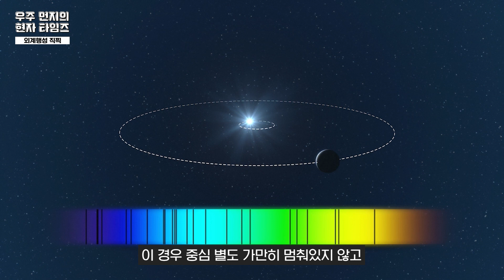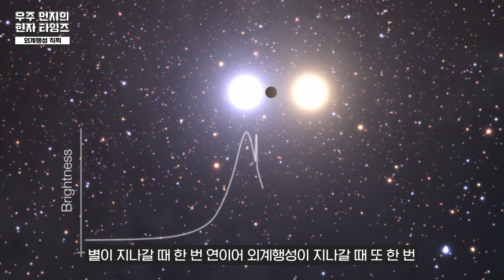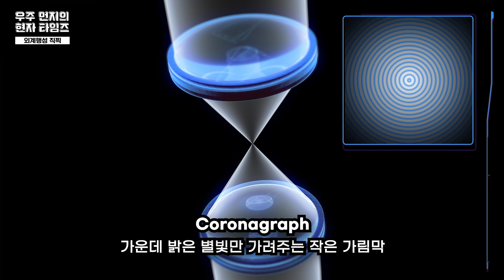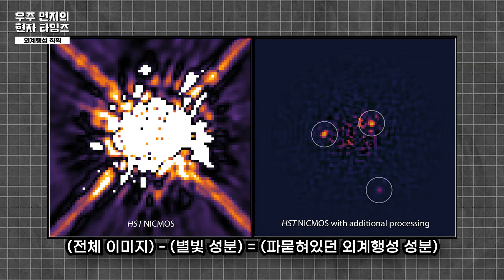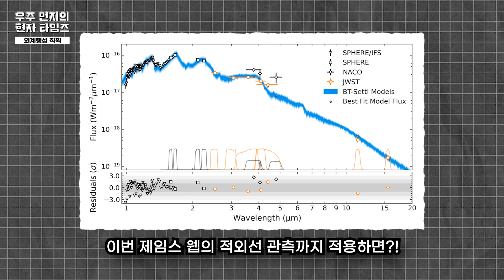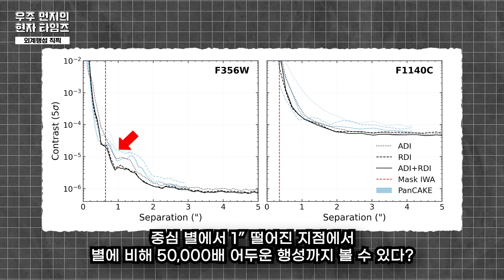외계행성은 그냥 찍어버리는 제임스 웹의 ㅎㄷㄷ한 결과 대공개!! 😎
1:05 기존 외계행성 탐색 방식의 "치명적" 한계
4:22 제임스웹이 활용한 특별한 장비는?
7:15 이번 관측을 통해 확인한 진짜 중요한 결과는?
9:52 제임스웹의 뒤를 이을 더 대단한 계획까지?

본 컨텐츠는 NAVER 네이버 & 비즈한국의 지원으로 제작됩니다.